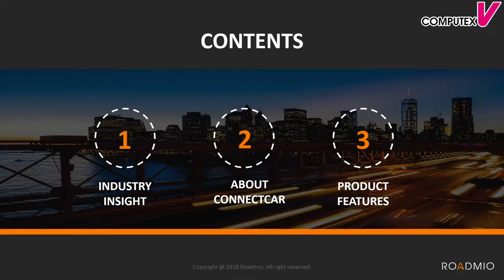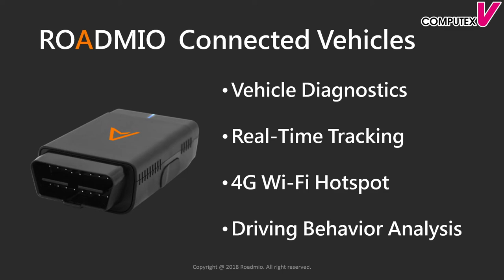【COMPUTEX TAIPEI 2018】Green Packet Berhad - Roadmio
Roadmio ConnectCar offers vehicle IoT gateway, sensors, mobile app, cloud data analytics and web-based applications. The core value is to acquire vehicle's hidden data and transform it into an analytical and actionable intelligence to further improve driving safety, vehicle performance, save fuel expense, cut emissions and enhance efficiency.